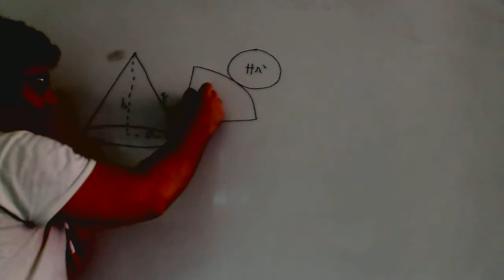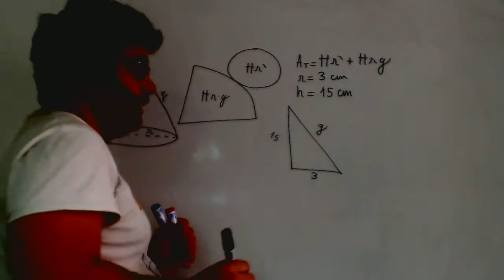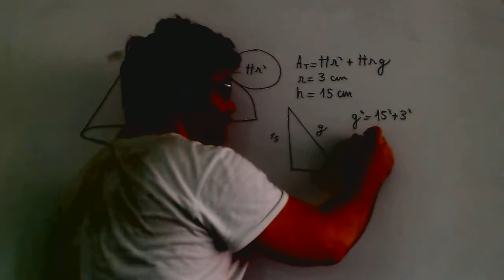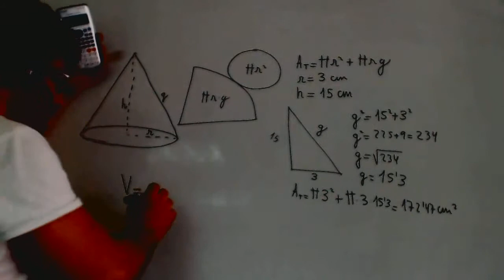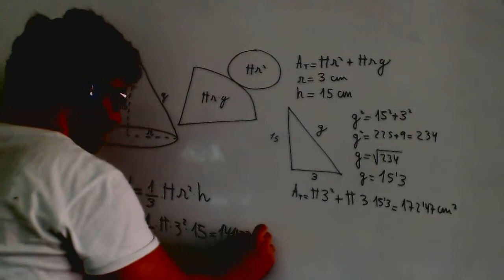Area y volumen de un cono Matematicas 3º ESO Academia Usero Estepona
Area y volumen de un cono Matematicas 3º ESO